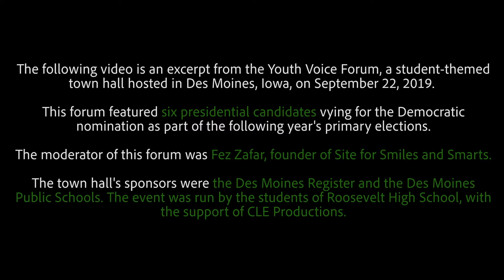Youth Voice Forum: Senator Michael Bennet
Special thanks to the Des Moines Public Schools for providing this footage.

This video is an excerpt from the Youth Voice Forum, a student-themed
town hall hosted in Des Moines, Iowa, on September 22, 2019.

The forum featured six presidential candidates vying for the Democratic nomination as part of the following year's primary elections. Its moderator was Fez Zafar, founder of Site for Smiles and Smarts. The event was run by the students of Roosevelt High School, with the support of CLE Productions.